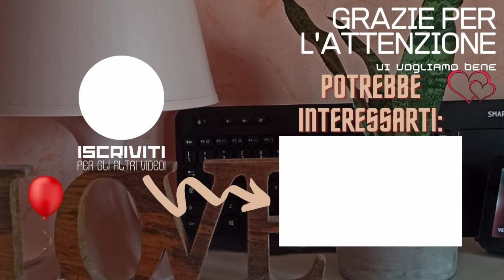Affronta la Vita con Fiducia: Pillole di Crescita Personale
In questo video condivideremo con voi delle "pillole di saggezza" sulla crescita personale, intrecciandole con il minimalismo per aiutarti a vivere una vita più fiduciosa e significativa.
Scopri come piccoli cambiamenti possono portare a grandi trasformazioni!